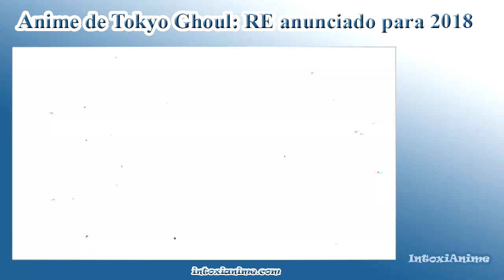ATTACK ON TITAN 3 ADIADO e Shinmai Maou vai ter final em OVA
Shinmai Maou no Testament vai ter final em OVA de 60 min em 2018:

Música de fundo:
Tokyo ESP Instrumental